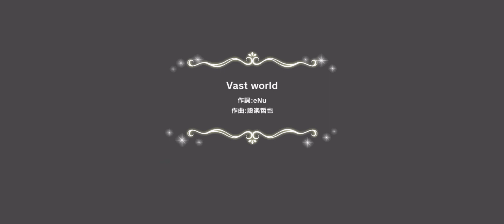【デレステ】Vast world MV (相葉夕美 橘ありす 水本ゆかり 新衣装 Ver.)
iPhone 12 Pro Maxの映像です。